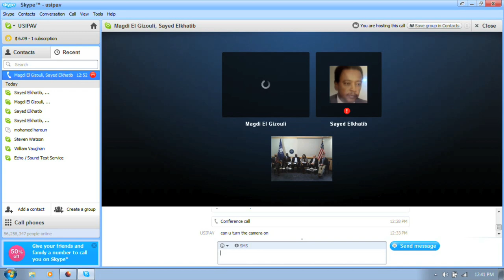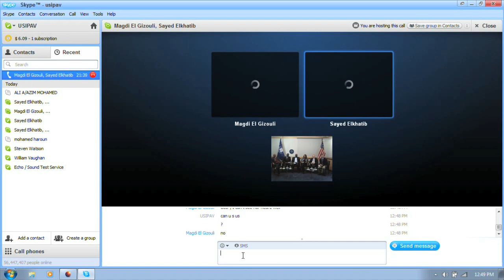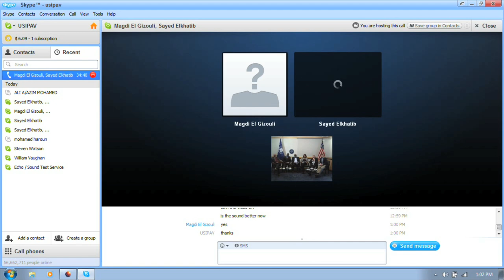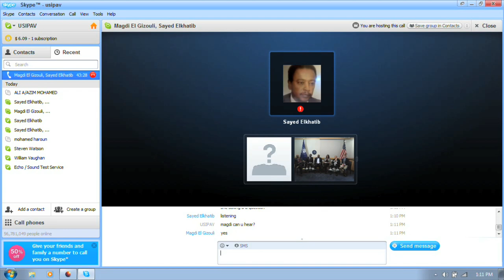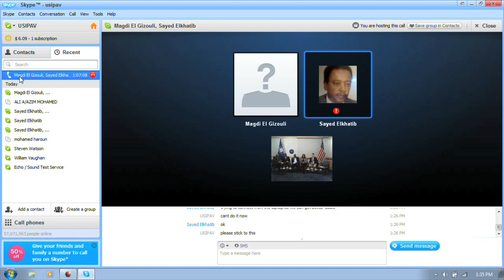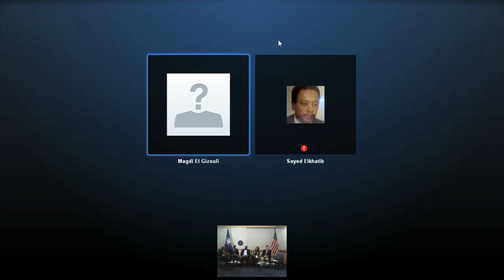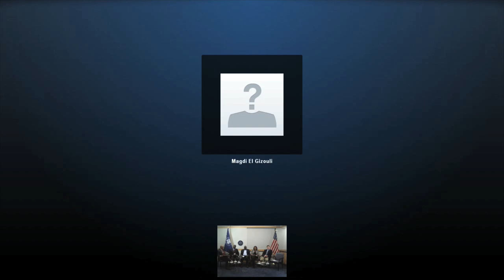National Dialogue in Sudan: Options and Outcomes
USIP and Sudanese experts discussed key questions surrounding a national dialogue process in Sudan in an online-only event.

Sudan faces a daunting mix of political, economic and security challenges, all of which are likely to intensify as elections -- scheduled for 2015 -- grow near and President Bashir's term concludes. The potential shift creates opportunities for new political arrangements, possibly including drafting a new constitution. There's also an imperative to end the conflicts in Sudan's west and south.

Ongoing discussions about how to make progress includes approaches such as national dialogues. These can be part of a broader political reform process that involves all groups, and addresses governance, diversity and reconciliation. Ambassador Princeton Lyman and Jon Temin discussed pathways to a national dialogue in a PeaceBrief last fall.

Thank you to those who were able to join the United States Institute of Peace for an online-only discussion (SudanDialogue) of key questions surrounding a national dialogue process and the potential benefits such an approach might achieve in Sudan. The webcast recording here.

Panelists

Ambassador Princeton Lyman
Special Advisor to the President
United States Institute of Peace

Nasredeen Abdulbari
Lecturer of International and Comparative Law University of Khartoum

Ahmed Hussain Adam
Visiting Scholar and co-chair of the Two Sudans Project Columbia University in New York City

Magdeldin (Magdi) Elgizouli
German Academic Exchange Service Scholar
University of Freiburg, Germany

Dr. Abdullahi Ibrahim
Associate Professor

Mr. Sayed Elkhatib
Director, Centre for Strategic Studies

Jon Temin
Director of Africa Programs